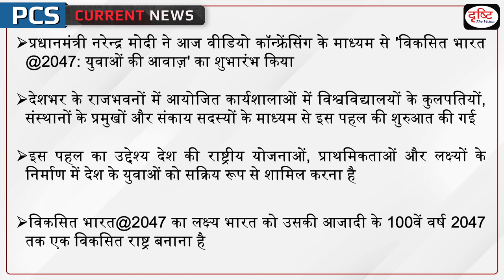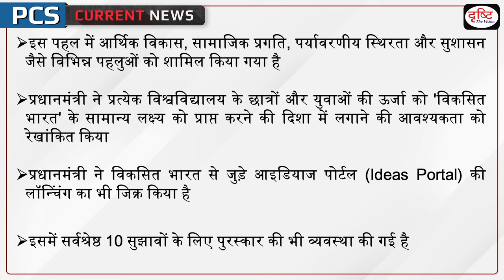Viksit Bharat @2047: Voice of Youth - PCS Current News | Drishti PCS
Prime Minister Shri Narendra Modi will launch ‘Viksit Bharat @2047 : Voice of Youth’ on 11th December, 2023 at 10:30 AM via video conferencing. Prime Minister will also address the Vice Chancellors of the Universities, Heads of Institutes and faculty members in workshops organised at Raj Bhawans across the country, which will symbolise the start of the initiative.

1. Videos by Dr. Vikas Divyakriti To

2. Concept Talk- By Dr. Vikas Divyakirti

6. To The Point- Special

8. UPSC PT Prelims Practice Quiz